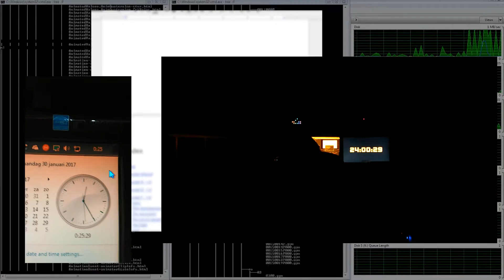Max is Jarig 2017: The Movie: The Trailer: The Making-of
brb kms